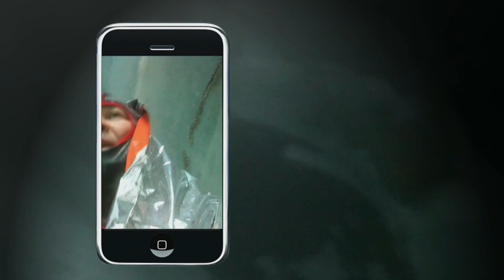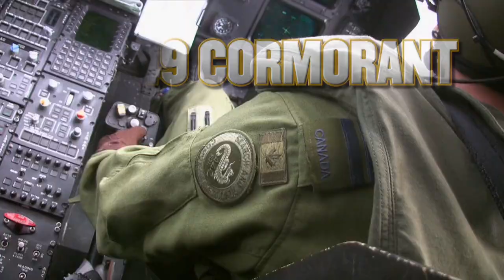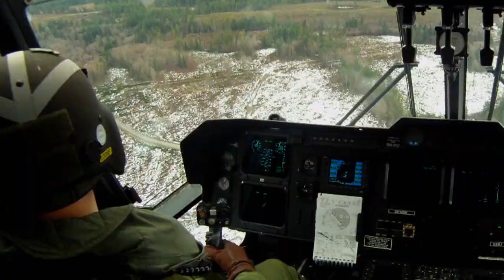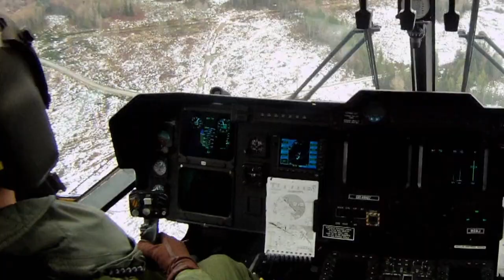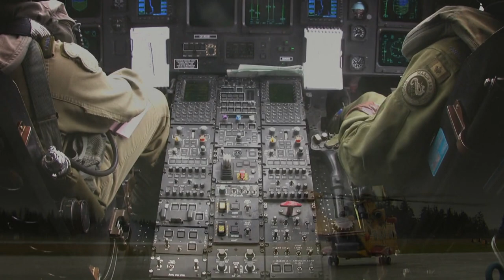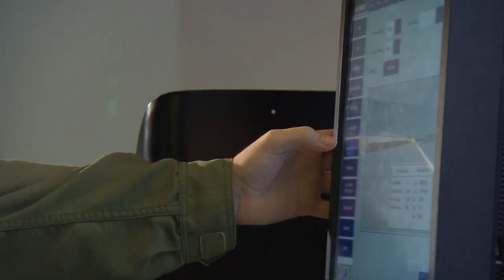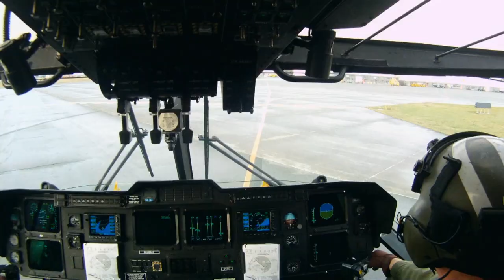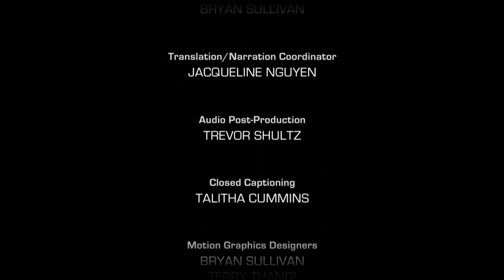Trapped In A 30 Metre Crevasse! - Callout Search and Rescue - Lucky Lucky/SAR Pilots 2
A snowmobiler trapped 30 metres down an icy crevasse says goodbye to his wife and family as Whistler SAR helicopters to the rescue. And later, military Cormorant pilot trainees do ‘live heli-hoisting’ over land. .